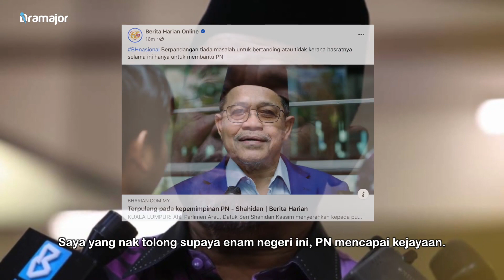TARIK DIRI Dari Bertanding Presiden DPMM! Shahidan Kassim Buat Pengumuman Ini! Ada Kaitan Dengan PRN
Ahli Parlimen Arau, Datuk Seri Shahidan Kassim menyerahkan kepada pucuk pimpinan Perikatan Nasional untuk meletakkannya sebagai calon pada Pilihan Raya Negeri. Beliau tiada masalah untuk bertanding atau tidak kerana hasratnya selama ini hanya untuk membantu PN.